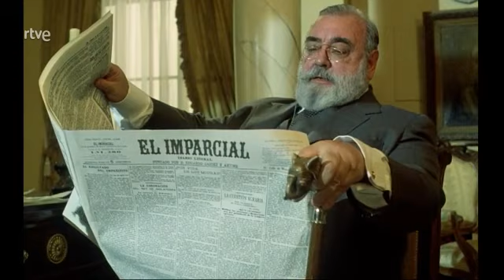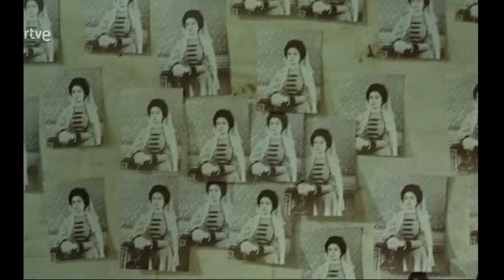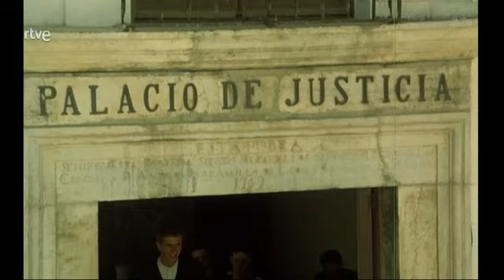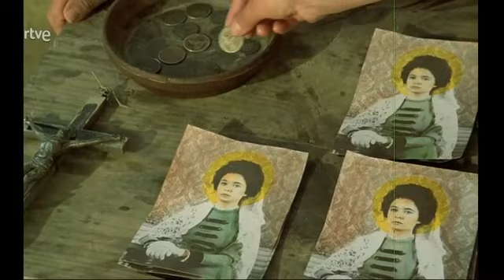El crimen de Don Benito (1902)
Serie La huella del crimen RTVE